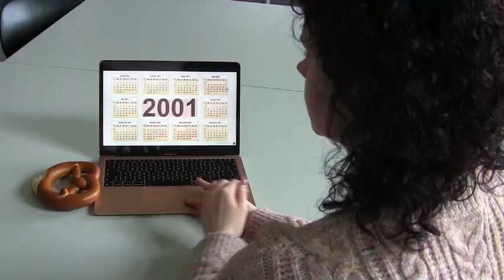Tag der Brezel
Ob auf dem Oktoberfest in XXL, in Miniatur aus der Tüte oder einfach zwischendurch - sie ist lecker und wird gefeiert: die Brezel.
Dieser Film entstand im Rahmen des Kurses „Nachricht im Film“ an der Zentralen Einrichtung für Sprachen und Schlüsselqualifikationen (ZESS) der Universität Göttingen. Weitere Informationen zum Medienkursangebot der ZESS findet ihr